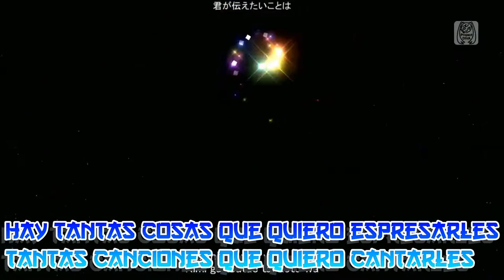【初音ミク Hatsune Miku 11th Anniversary】Tell your world【COVER ESPAÑOL VERSION ANIVERSARIO】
FAVOR DE LEER DESCRIPCIÓN

PLEASE PUT VIDEO ON 1080p TO FULL HD!
HAZME EL FAVOR DE PONER EL VIDEO EN 1080p PARA FULL HD!!!

Si quieres una MIKU EXPO en tu pais y que se celebre en mas paises donde hayan tambien muchos fans de vocaloid, FIRMA ESTA PETICION!! OWO:

Ayudame a mejorar la calidad de mis covers donando un granito de arena :3 (PayPal, tambien se vale para pagar comisiones y VSQx):

NYAAAAAAAAAAA QUE TAAAALLLL TOMODACHIS Y CHINGUS DEL CANAL, AQUÍ HATSUNEKUN AL HABLA! jajajaja que emocion tengo de habes subido video en esta 2da semana de septiembre xddd, weno amigos este video lo tenia planeado subir para el 31 de agosto para el aniversario y cumpleaños de nuestra queridisima diva turquesa hatsune miku XD pero por motivos de flojera no logre acabarlo a tiempo y por tanto no llegue a subirlo en dicha fecha XDD, pero weno tomodachis finalmente logre hacer una adaptacion al español tipo "aniversario, recuerdos y recuentos" de TELL YOUR WORLD DE HATSUNE MIKU CHAN!!! espeor les guste muchiiiisimo la adaptacion porque mientras la creaba andaba llorando entre lagrimas de YOROKOBI XDD (yorokobi: alegria en japones XWX)

Creditos:
Letra: Kz (livetune)
Adaptacion al español: Hatsunekun2007 XD
Voz: Hatsune Miku V4X original + solid
VSQx: YOO NEKITOS KAWAIIS :3

Y WENOOOOO TOMODACHIS ESPERO LES HAYA GUSTADO MUCHISIMO EL COVER, NO OLIVIDEN DEJAR SU LIKE, COMPARTIR CON TODOS SUS AMIGOS, DEJAR UNA OPINION CONSTRUCTIVA EN LOS COMENTARIOS Y SOBRE TODO SUSCRIBIRTE AL CANAL YA QUE ESO AYUDA A CRECER CADA VEZ MAS PARA USTEDES AMIGOS! ESPERO HAYAN DISFRUTADO EL COVER Y NOS VEMOS EN EL SIGUIENTE VIDEO!!! MATA NE!!!